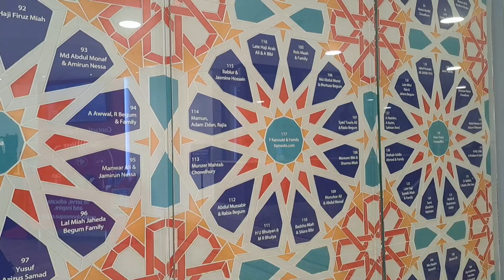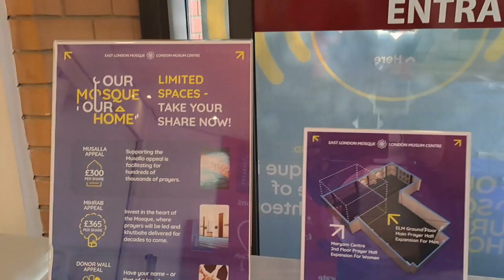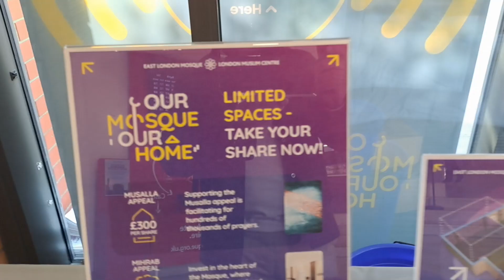সুখবর জানালো ইস্ট লন্ডন মসজিদ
52 BANGLA TV II বাংলা সংযোগ দেশে দেশে
52bangla TV is a media platform used globally, especially by the Bengali community around the world. It has a Motto ‘CONNECTING BANGLA GLOBALLY.’
52bangla TV is promoting Positive Bengali heritage, historical and cultural activities throughout the Bengali community globally. 52banglatv is committed to the Bengali global community and its going all positive by promoting public views and news, along with cultural activities.